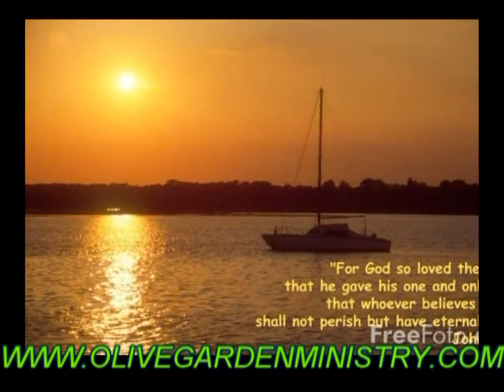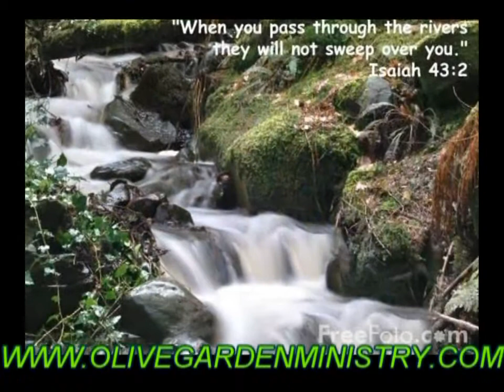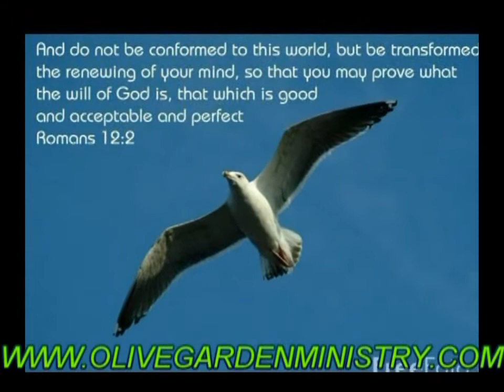Malayalam Christian Song (KAHALANADAM DOODARNADAM)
OLIVE  GARDEN  MINISTRY